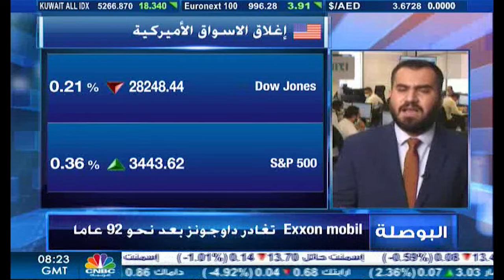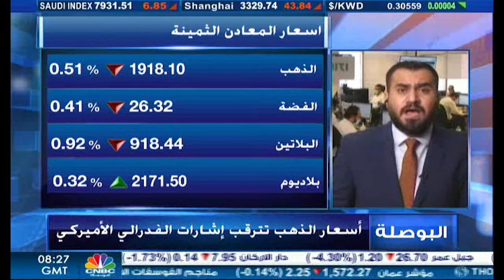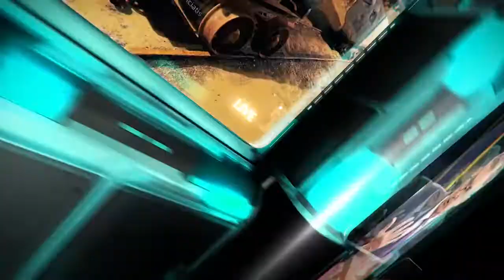التحليل اليومي للأسواق العالمية 26 اغسطس 2020